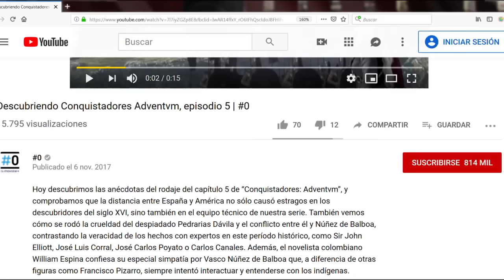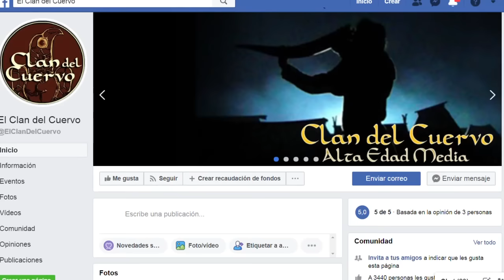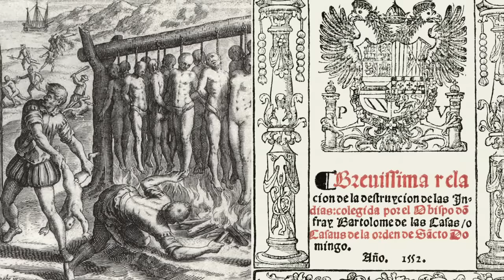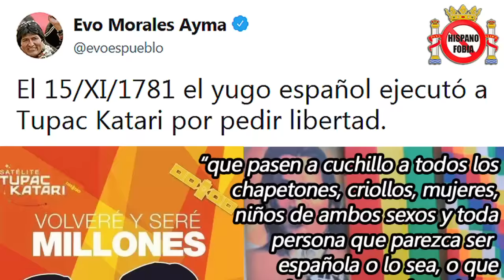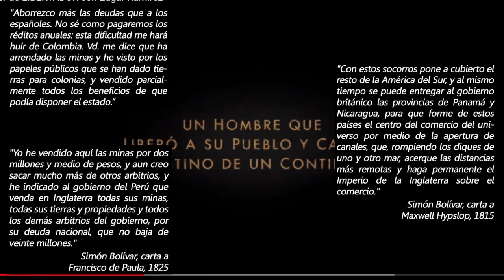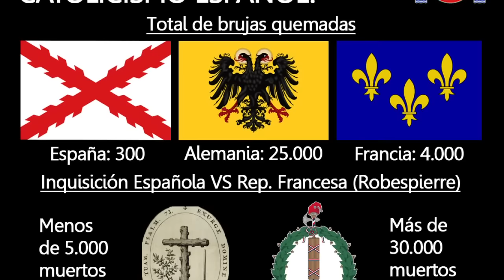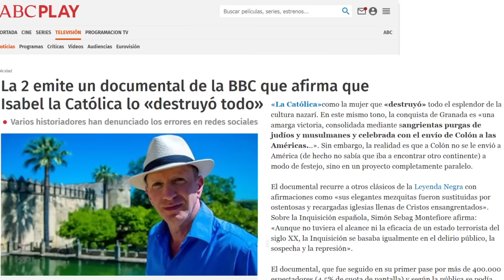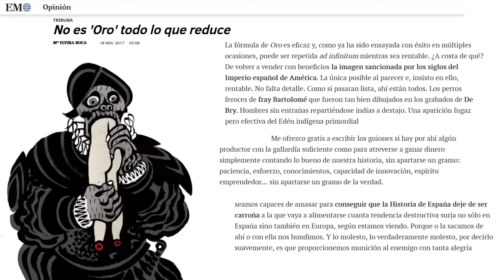Leyenda negra en películas y series españolas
Ministerio del Tiempo, Hernán, Conquistadores Adventum, Carlos Rey Emperador,  Libertador, Los últimos de Filipinas, También la lluvia...

00:00 Introducción
01:05 Conquistadores Adventum
09:23 Carlos Rey Emperador
10:17 Herán
15:57 Últimos Filipinas
16:41 También la Lluvia
18:34 Libertador
19:32 Ministerio del Tiempo
28:30 Oro
28:58 1492

NOTA IMPORTANTE: Resulta que encontré dos capítulos más (5 y 8) de la serie "Hernán" y algo he podido ver pese a su mala calidad de imagen: Aunque aparece Moctezuma sacando un corazón,  se sigue viendo una brutalidad mucho más extrema por parte de los españoles cuando agarran a los hijos de Moctezuma y violan a una mujer que está casi medio muerta. Además, vemos a dos españoles flirteando con indígenas y acto seguido le llaman monos a otros indígenas (será que los españoles eran zoofílicicos y les gustaban las monas). Para colmo, vemos a Hernán pidiendo perdón en un sueño por tanto dolor que iba a ocasionar a los mexicas. Es un sueño, es decir, una excusa para el "todo vale" y poder ver al fin lo que los indigenistas quieren: a Hernán Cortés pidiendo disculpas. Seguro que no vamos a ver ningún sueño de Moctezuma pidiendo perdón por todo el dolor que ocasionó a otros pueblos indígenas.

Libros y documentos en pdf disponibles en mi grupo de facebook